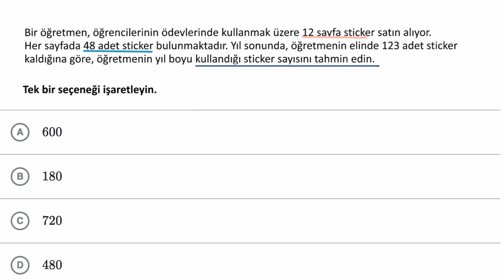İki Adımlı Problem: Sticker Sayısını Tahmin Etme (Aritmetik)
50 dilde 120 milyon öğrencinin faydalandığı, dünyanın en büyük ücretsiz öğrenme platformu Khan Academy’de, matematikten sanat tarihine, ekonomiden fen bilimlerine, basit toplamadan diferansiyel denklemlere, ilkokul seviyesinden üniversite seviyesine her yaş için binlerce ders videosu, konu anlatımı, soru çözümü, interaktif alıştırma ve daha fazlasına tamamen ücretsiz ve reklamsız olarak ulaşabilirsiniz.